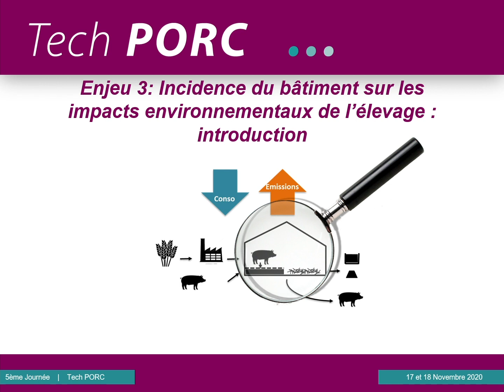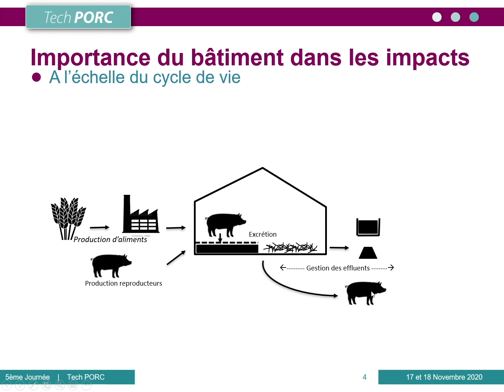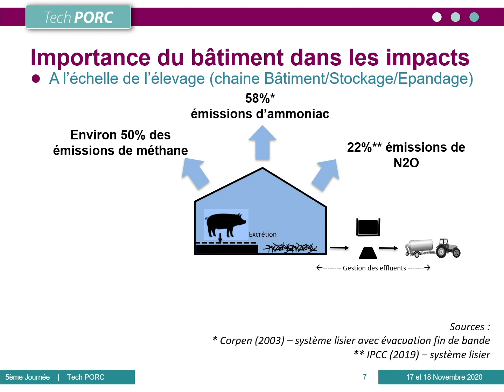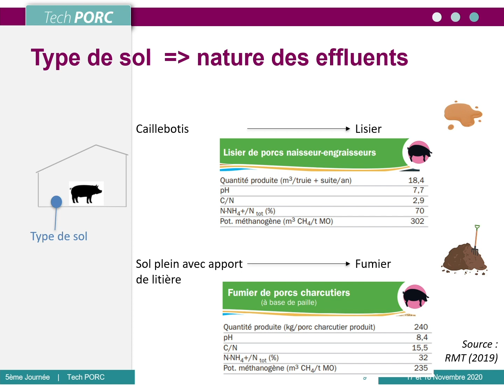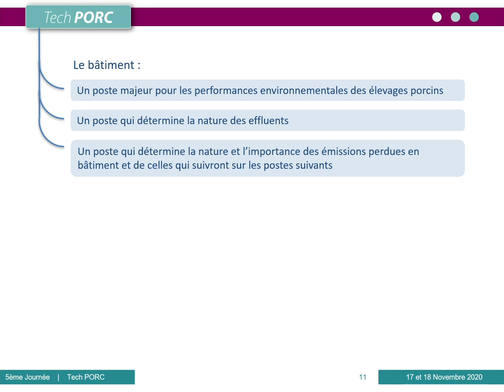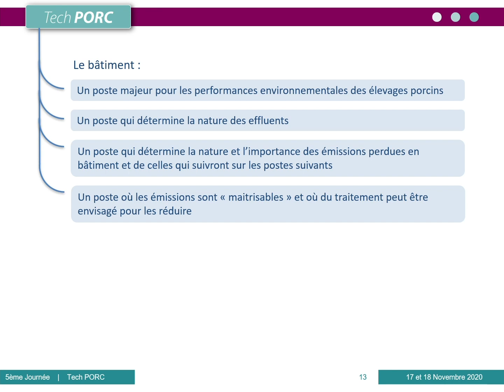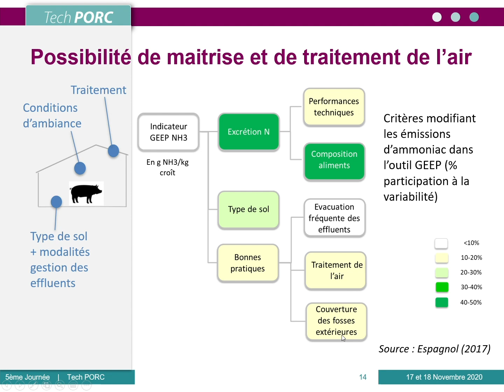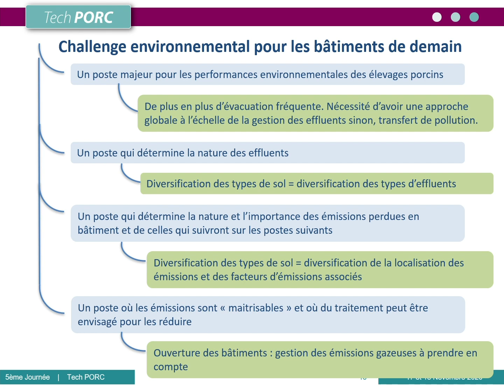Rejets et impacts environnementaux des élevages de porcs : incidence du bâtiment et leviers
Incidence du bâtiment sur les impacts environnementaux de l'élevage
Intervention de Sandrine espagnol, ingénieur environnement à l'IFIP
Lors du webinaire TechPorc du 18 novembre 2020.